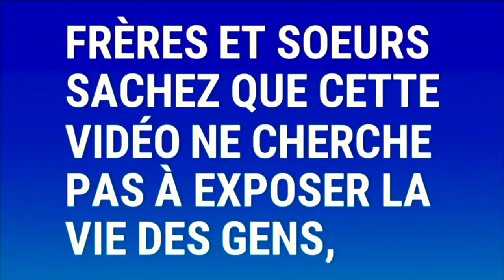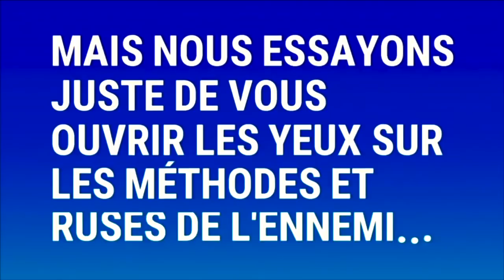🔴RÉVÉLATION TROUBLANTE !!! Après des rapports sexuels avec moi, Ils deviennent impuissants